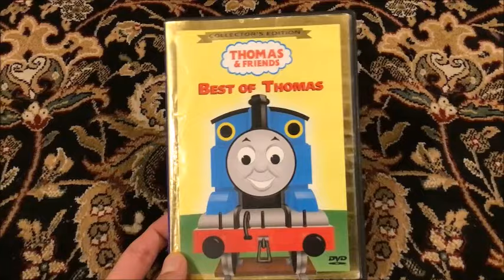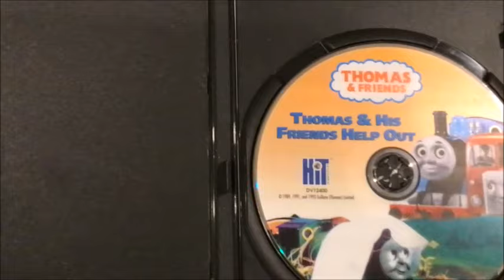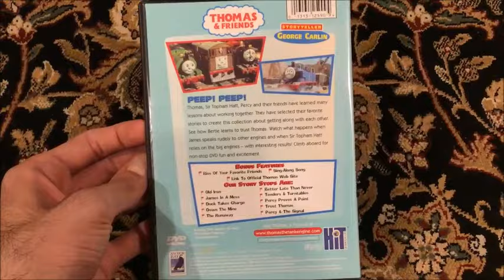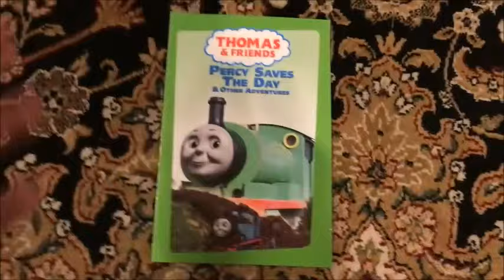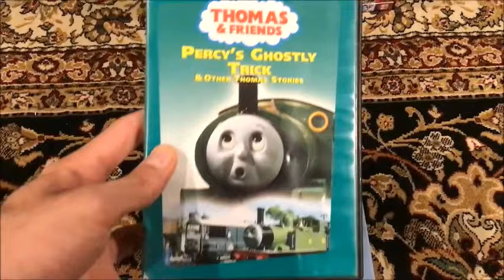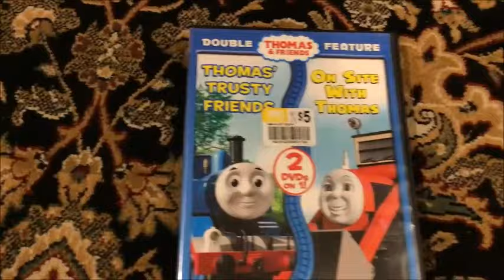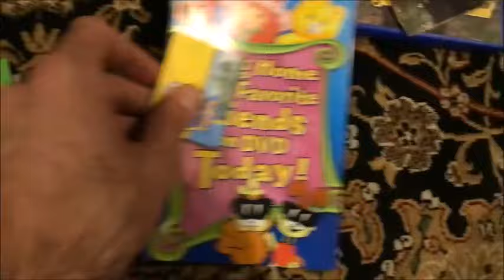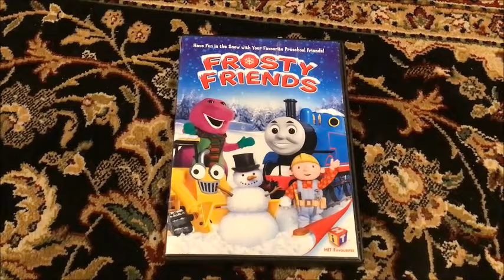My Thomas And Friends DVD Collection (2021 Edition)